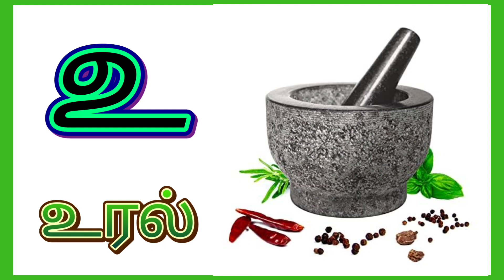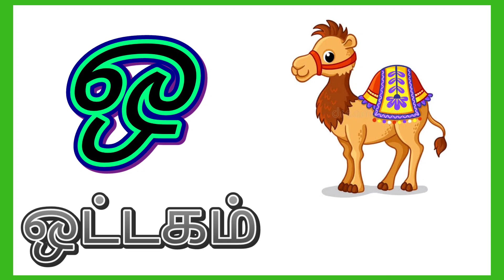உயிர் எழுத்துக்கள் | அ ஆ இ ஈ அரிச்சுவடி | uyir ezhuthukal in tamil | Rahavi kids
அ ஆ இ உயிர் எழுத்துக்கள் | uyir ezhuthukal in tamil | Rahavi kids for kids

Uyir Ezhuthukal | Learn Tamil Alphabet | உயிர் எழுத்துக்கள் | Rahavi kids

உயிர் எழுத்துக்கள் தமிழ் | அஆஇஈ learn uyir ezhuthukal in tamil | Rahavi kids

அ, ஆ, இ, ஈ, உ, ஊ, எ, ஏ, ஐ, ஒ, ஓ, ஔ ஆகிய 12எழுத்து க்களும், தமிழின் உயிரெழுத்துக்கள் ஆகும். a, e, i, o, u ஆகிய 5 எழுத்துக்களும், ஆங்கிலத்தின் உயிர் எழுத்துக்கள் ஆகும்.

உயிர் எழுத்துக்கள் தமிழ்

உயிர் எழுத்துக்கள் தமிழ்

பழங்களின் பெயர்கள் தமிழ்

போக்குவரத்து வாகனங்கள் மற்றும் ஒலிகள்

Uyir Ezhuthukal in tamil

குள்ள குள்ள வாத்து